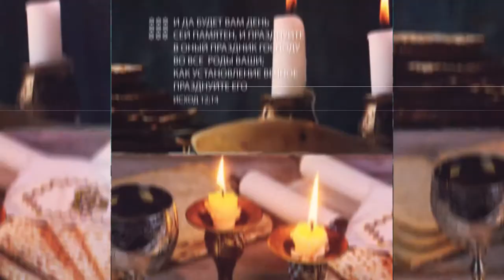Песах дети 1 Ма ништана